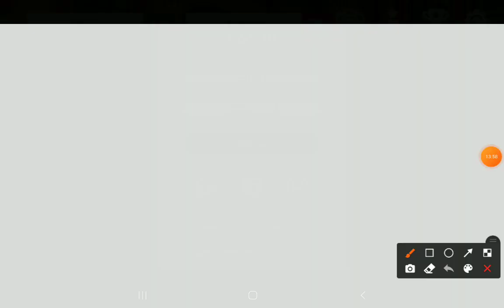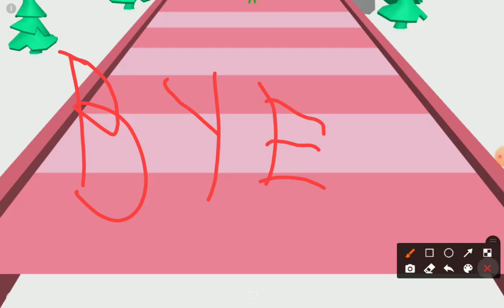Hajwala drift l pickup vs nissan patrol l Offroad driving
having fun with my bro playing hajwala drift .